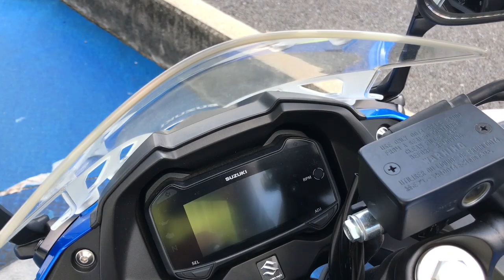GSX250R 2022年 中古車 バイクショップ名:SBSホクブ